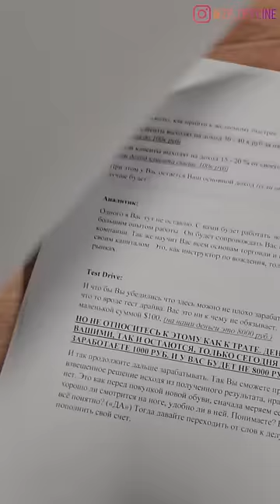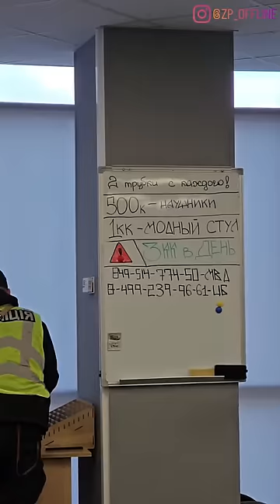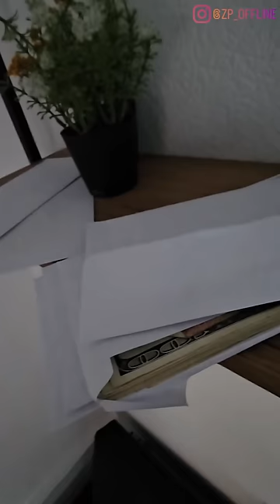Накрили шахрайський колл-центр Києва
Накрили шахрайський call-центр в центрі  Києва